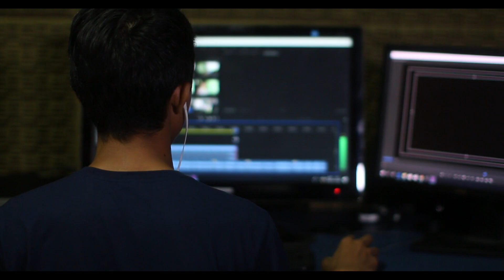İnsanların Vahşi Doğada Kaybolmasının 10 Nedeni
Son dönemlerde bir çok arama kurtarma faaliyetlerinin görüntüleri medyada yer aldı. Bu arama kurtarma görevlerinde, “çağrıların” büyük bir yüzdesi, vahşi doğada kaybolan açık hava meraklılarını içeriyordu. Ancak bugün sahip olduğumuz tüm teknolojilere (cep telefonları, GPS cihazları ve uydu telefonları gibi) rağmen bu durumlar nasıl olabiliyor?

-Mesafeleri Yanlış Değerlendirmek
-Çevreye Dikkatsizlik
-Ego’nun Vahşi Olmasına İzin Vermek
-Zor Arazide Faaliyet
-Harita Talihsizlikleri
-Oyun İzini Takip Etme
-Karanlığa Yakalanmak
-Havada Durumu Değişiklikleri
-Kestirmeler
-Bölünme